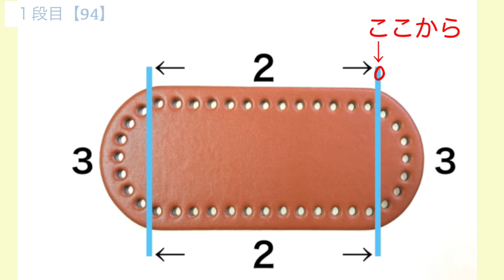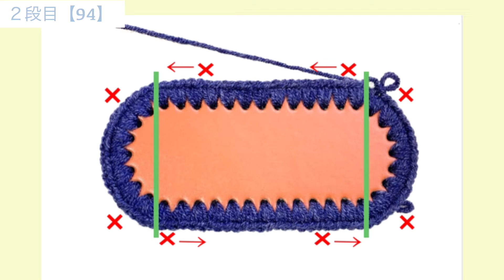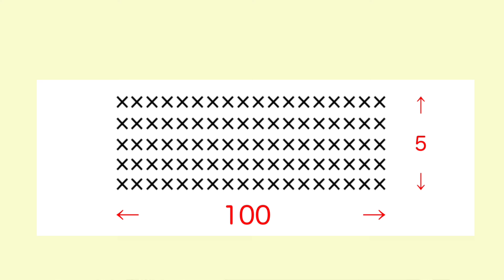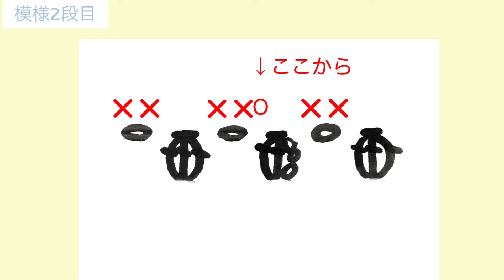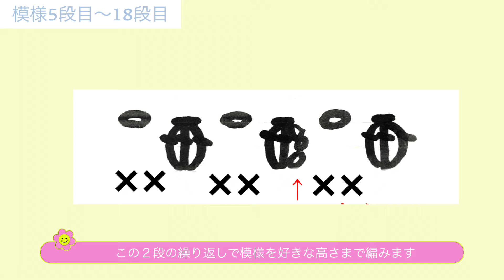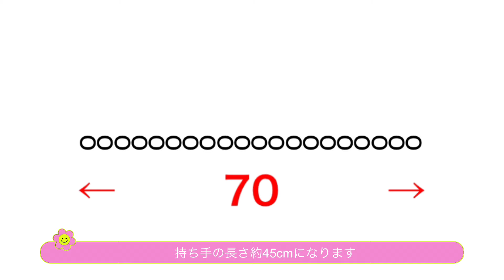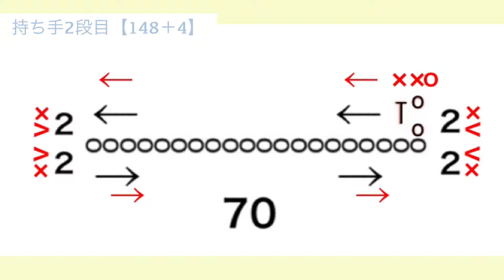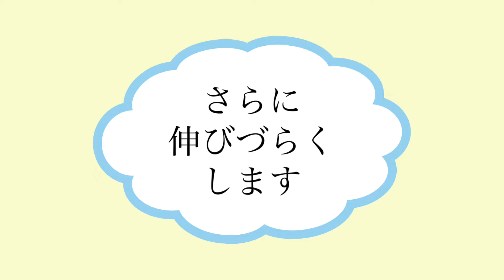ダイソーの材料で編むバッグ😊毛糸だけど底板としっかり編む持ち手で伸びづらい✨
今回はリクエストをいただきました😊
前回紹介したミニショルダーの編み目ですが、自分でもかわいくて気に入っているので、大きいサイズでのリクエストいただいて、編むことができましたありがとうございます❣️

小さいめの針で持ち手も、伸びづらくしてますが、重いものはなるべくさけたほうがよさそうです。
毛糸の組み合わせでいろいろな雰囲気のバッグに仕上がるので、もしよかったら編んでみていただけると嬉しいです☺️

材料
★ダイソー底板（楕円）
★好きな毛糸

サイズ
高さ約２２cm
底約２２cm×９cm

編んだ作品は【kekoチャンネル】でシェアしていただけるととても嬉しいです🥰
もしよかったらよろしくお願いします🤎